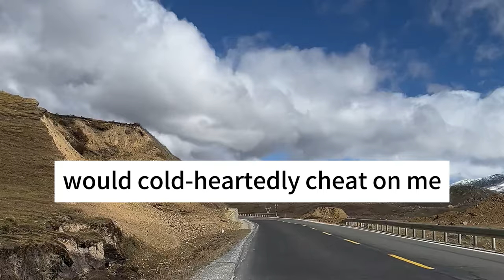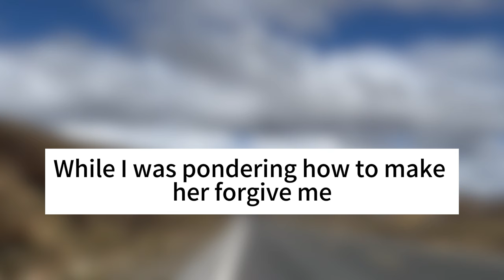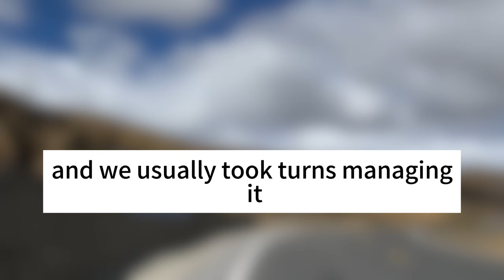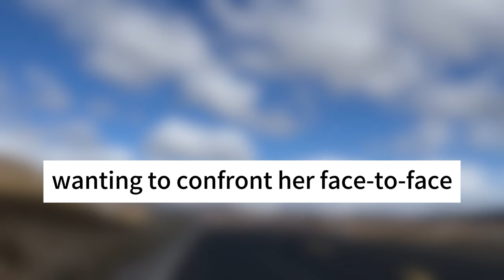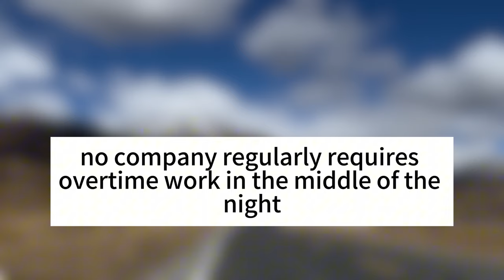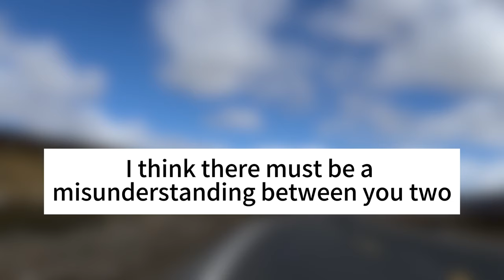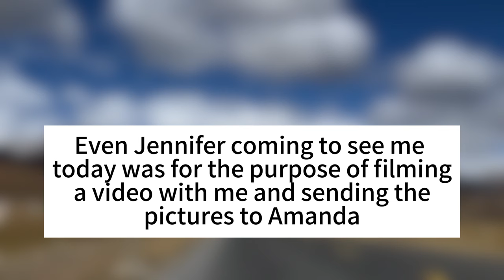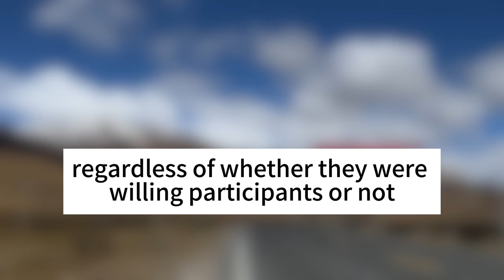My Good Brother Had A Conspiracy To Make My Wife Cheat On Me And I Took Revenge On Him | Story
My good brother had a conspiracy to make my wife cheat on me.In the end, I exposed his conspiracy and sent him to prison